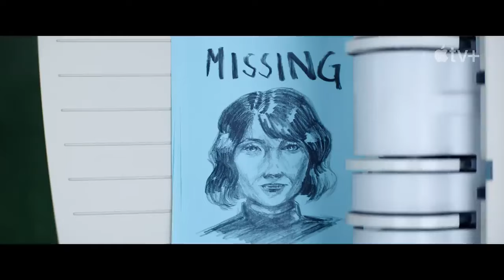(Apple TV+ 2025年1月17日)人生切割術[Severance] 第2季預告片~有播放清單~有中文繁體字幕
**原始影片的來源頻道

用google chrome翻譯~
**原始影片來源的說明:
盧蒙周圍的情況看起來有些不同。

《人生切割術》第 2 季將於 1 月 17 日在 Apple TV+ 首播

在《人生切割術》中，馬克•斯考特（亞當•斯科特飾）領導著盧蒙工業公司的一個團隊，
該團隊的員工已經接受了人生切割術程序，
透過外科手術將他們的記憶分為工作和個人生活。
這一大膽的「工作與生活平衡」實驗受到了質疑，
因為馬克發現自己處於一個正在解開的謎團的中心，
這將迫使他面對工作的真實本質……以及他自己。

在第二季中，
馬克和他的朋友們了解到，
忽視人生切割術障礙會帶來可怕的後果，
讓他們在悲慘的道路上越走越遠。

第二季的演員陣容重聚，包括艾美獎提名人Adam Scott、Britt Lower、Tramell Tillman、Zach Cherry、
Jen Tullock、Michael Chernus、Dichen Lachman、
艾美獎得主John Turturro、奧斯卡獎得主Christopher Walken
以及奧斯卡獎和艾美獎得主帕特里夏•阿奎特，
並歡迎新劇集常規演員莎拉•博克。

《塞弗蘭斯》由本•斯蒂勒(Ben Stiller) 擔任執行製片人，
除導演烏塔•布雷謝維茨(Uta Bresiewitz)、薩姆•多諾萬(Sam Donovan)
和傑西卡•李加涅(Jessica Lee Gagné) 外，他還執導了本季的五集。
該劇集由 Dan Erickson 編寫、創作和執行製作。
《人生切割術》第二季的執行製作人還包括約翰•萊舍、傑基•科恩、馬克•弗里德曼、
博•威利蒙、喬丹•塔皮斯、山姆•多諾萬、卡洛琳•巴倫、理查德•施瓦茨、
尼古拉斯•溫斯托克。
除了主演之外，
亞當•斯科特和帕特里夏•阿奎特還擔任執行製片人。